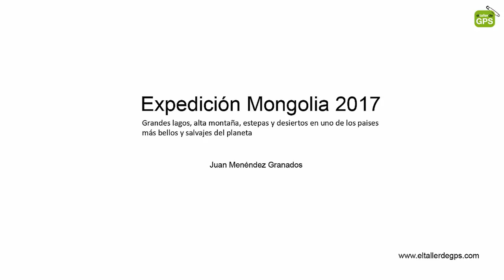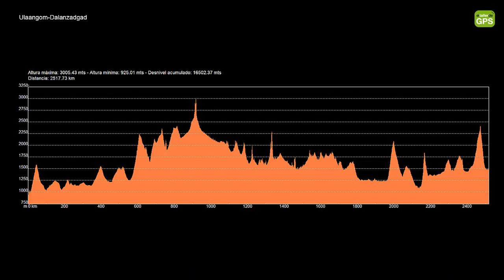Mongolia 2017 JMG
Grandes lagos, alta montaña, estepas y desiertos en uno de los paises más bellos y salvajes del planeta.